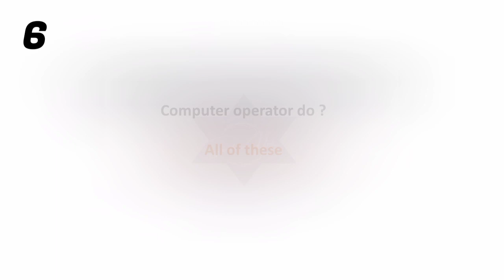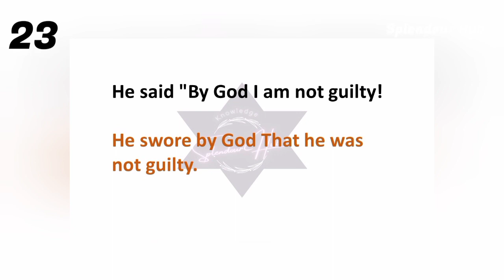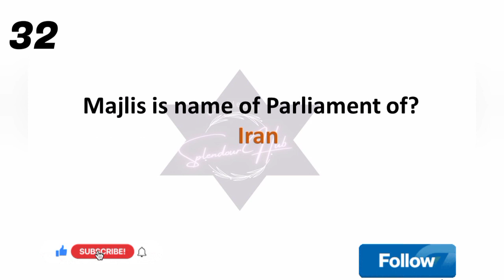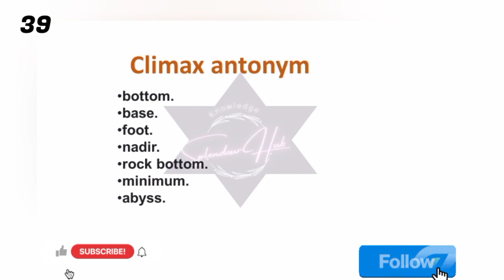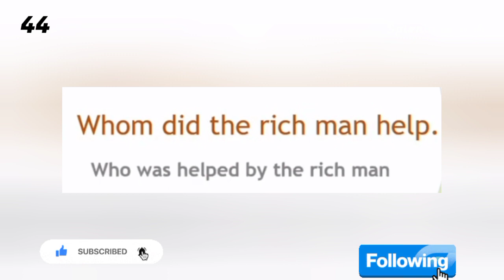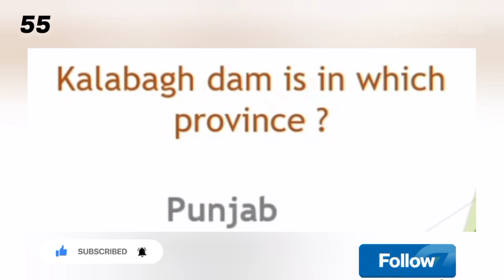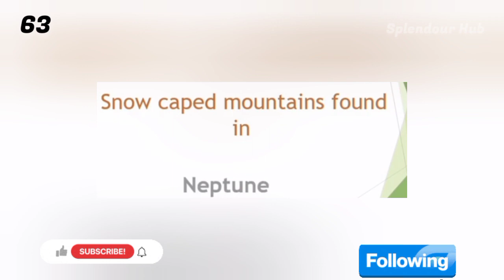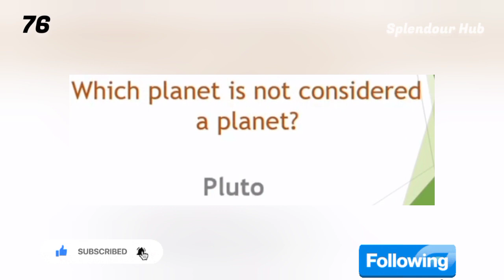PPSC Food Grains Inspector Fully Solved Paper